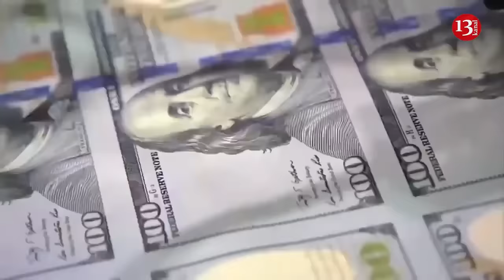“Putin wants the Soviet Union back”, Britain issues warning to Russia amid NATO training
When Russia's war in Ukraine began over two years ago, neighboring countries feared that they could be next.
And NATO asked itself - was it prepared to defend its territory if war arrived on its doorstep? The answer was no. So, its military chief decided it was time to ramp up NATO's strategy and revive its military headquarters.
And for the first time this spring, NATO will exercise brand new war plans to prepare for the worst.
The plan comes as Donald Trump makes another run at the White House, and expresses skepticism about NATO along the way.
Russia will pose a long-term threat to NATO. Therefore, the Alliance needs to adapt its collective defense, states the Minister of National Defense of Lithuania Arvydas Anušauskas.
Lithuania has discussed the possibility of deploying air defense assets in the region with Germany, Sweden, the Netherlands, Italy, as well as Greece, but specific agreements have not yet been reached.
According to Anušauskas, Russia continues to strengthen its capabilities against the West and will pose a long-term threat to NATO.
"Therefore, it is extremely important for the adaptation of NATO's collective defense, which is currently ongoing, to be implemented as quickly as possible," he said.
The Defence Secretary of Britain is warning Russia’s President not to test the patience of Nato allies as combat-ready forces train in Eastern Europe.
GB News was given access to a NATO training exercise in Poland, where British and Polish forces are working together to plan for any possible attack by the Kremlin.
Speaking as troops practised clearing enemy buildings, Grant Shapps said “We're sending a very clear signal to Putin, or any other despotic leader, that we will stand up for ourselves and don't try it on.”
“We’re living in a more dangerous world. We are simply here to defend our values of freedom, sovereignty, and democracy and that means that we do need to be prepared to stand up for it”, he added. He also warned that Putin’s endgame is to carry on expanding Russia.
“He wants the Soviet Union back… He's invaded Georgia, he's invaded Chechnya, he invaded Crimea before he went into the rest of Ukraine. How much more evidence do we need?”